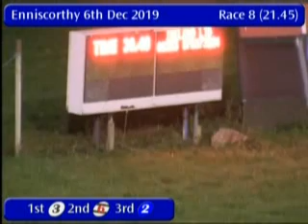IGB - The Enjoy Your Christmas Night Out @ Enniscorthy 06/12/2019 Race 8 - Enniscorthy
Race: The Enjoy Your Christmas Night Out @ Enniscorthy
Track Name: Enniscorthy
Date: 06/12/2019
Hour: 21:45

Results

1st    3     JAYTEE SPIRIT       6/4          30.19
2nd    6     KILTREA SHAY        3/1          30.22
3rd    2     CLARES TAVERN       1/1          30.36
4th    5     HOT DIGGITY DOG     4/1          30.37
5th    4     RENTAL DISPUTE      4/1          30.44

|ECY_2019_12_06_08